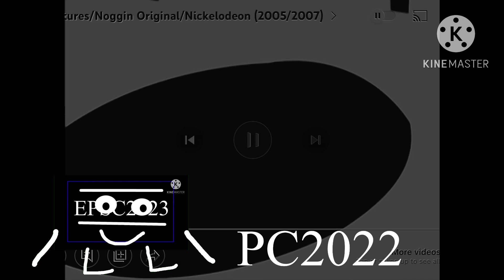Spiffy Pictures/Nogion Effects (Sponsord By Preview 2 ae Effects)